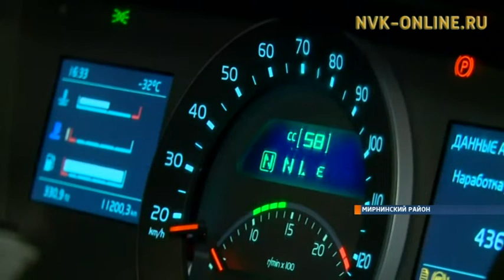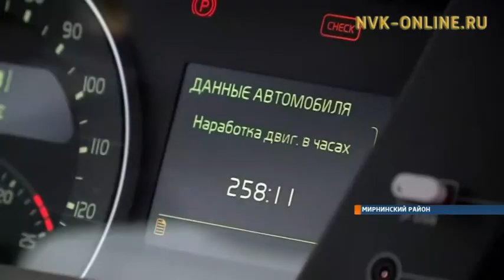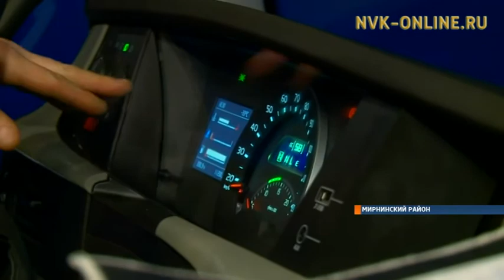На удачнинской площадке продолжаются испытания большегрузной техники